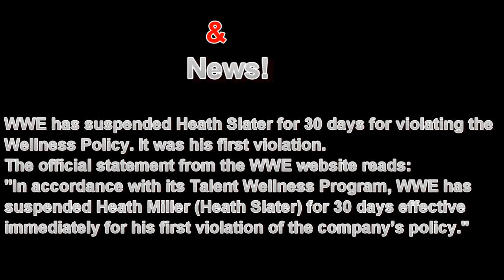WWE Superstar Suspended For Wellness Violation.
Article:

WWE has suspended Heath Slater for 30 days for violating the Wellness Policy. It was his first violation.

The official statement from the WWE website reads:

"In accordance with its Talent Wellness Program, WWE has suspended Heath Miller (Heath Slater) for 30 days effective immediately for his first violation of the company's policy."

* Woman Accuses HEATH SLATER Of Violent Assault

*SPOILERS* RAW RE